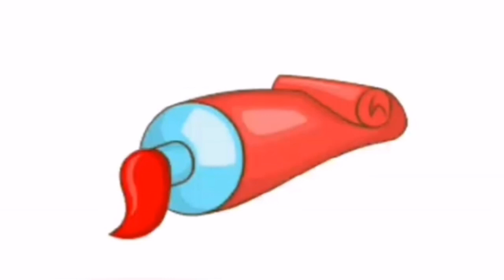Tamil a varisai words